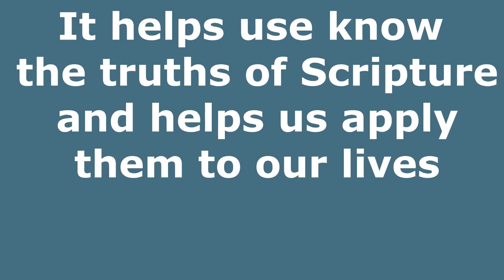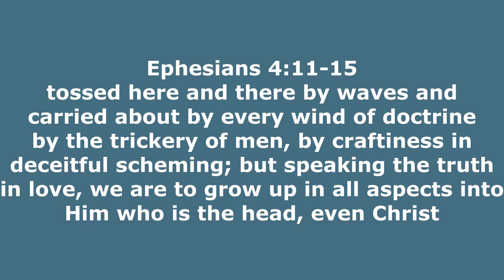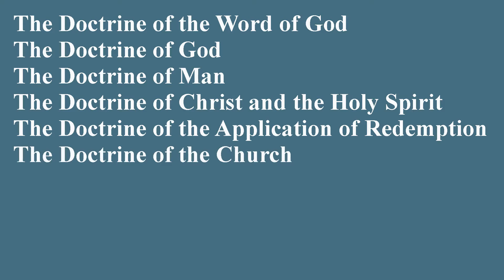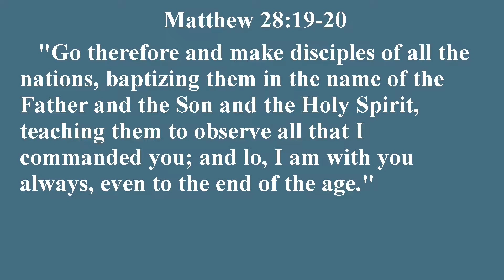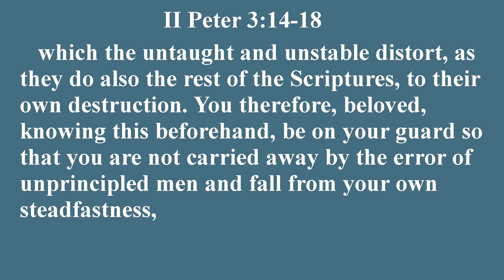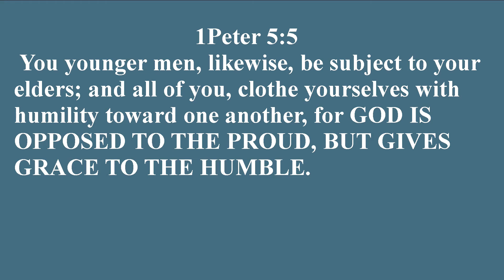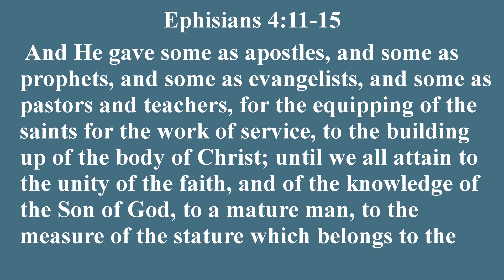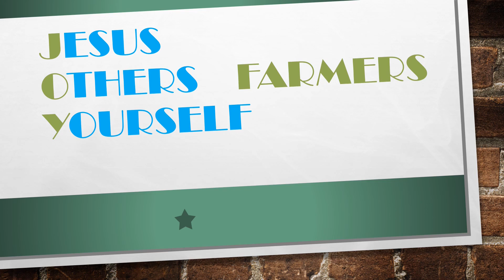What is Theology? And should you be doing it?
I begin to tackle that question. Is theology for everyone, and can just anyone do it? Not only should we all be doing theology, we all are doing it. Let's start the journey of systematic theology together right here.